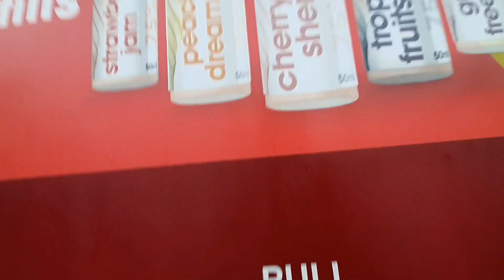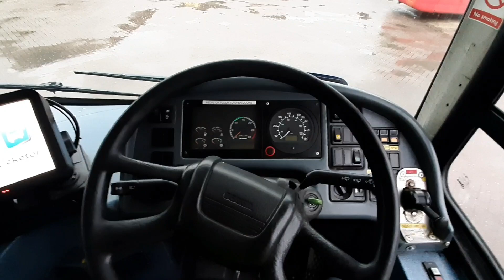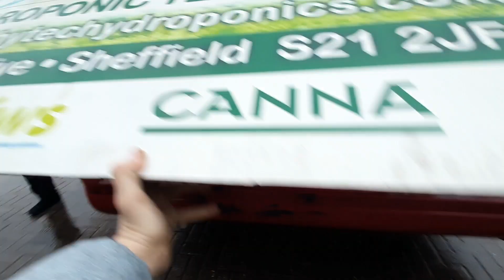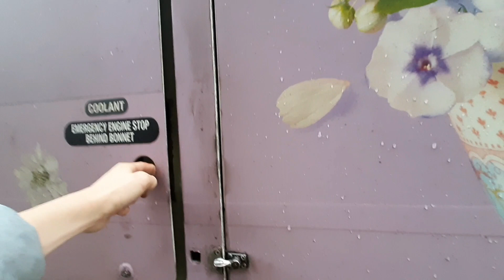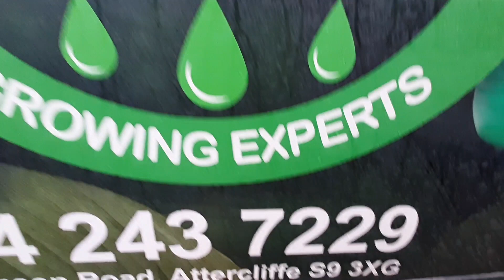Tm Travel depot, 15th February 2020